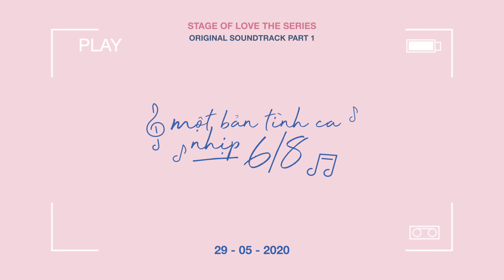SOL - 'STAGE OF LOVE' THE SERIES | ORIGINAL SOUNDTRACK PART 1 (TEASER 2)